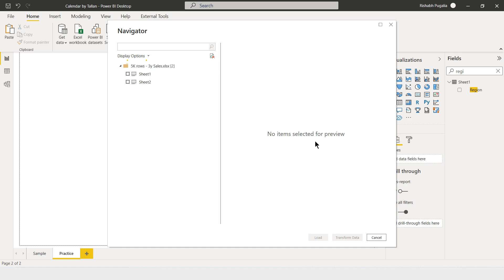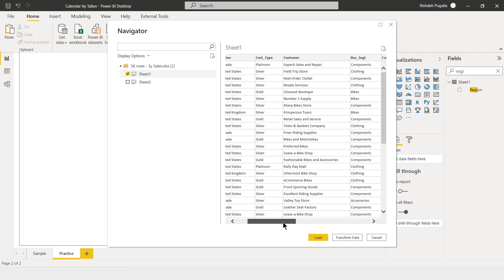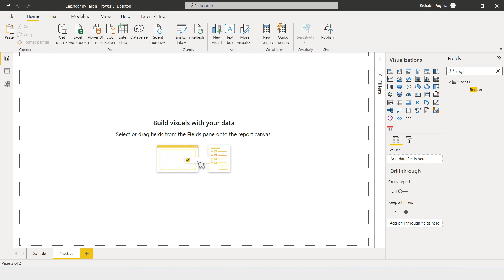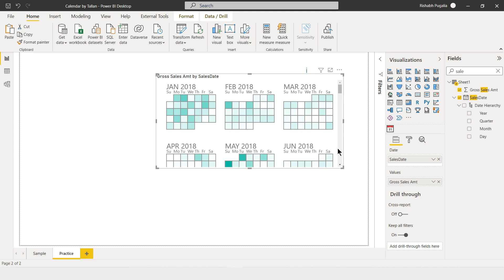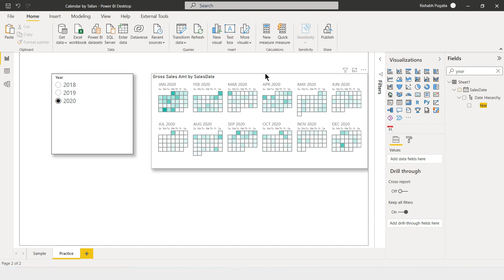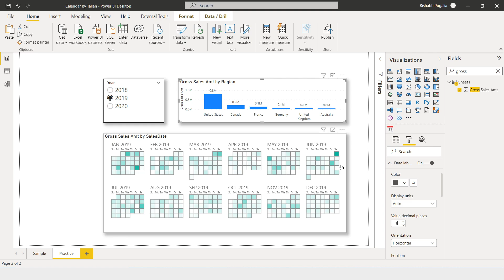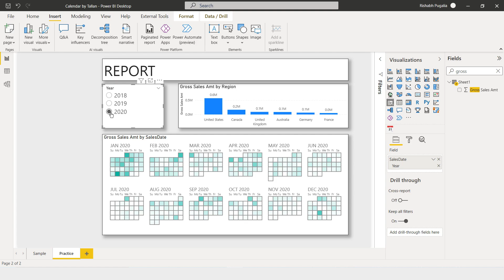Power BI Custom Visual (Calendar Heatmap)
In this tutorial we will learn about how to use customs visual in Power BI with the help of Calendar by Tallan Visual.